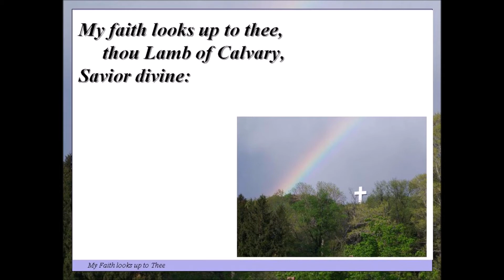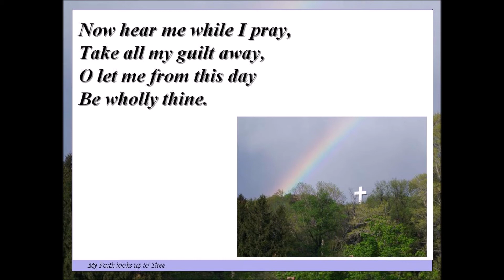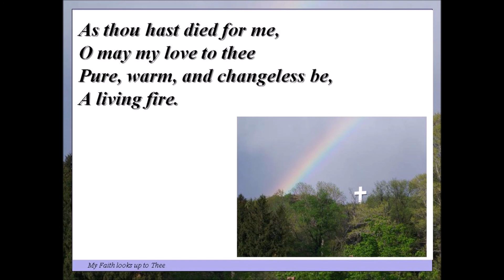My Faith Looks up to Thee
Today was have another favourite hymn this time arranged by Dale Wood and played by Dale Burkholder.